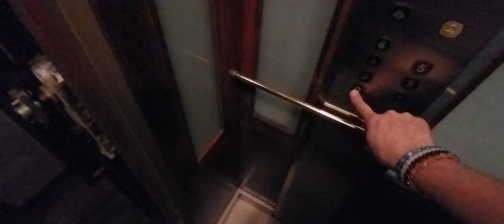Very nice old elevator - 18, Alphonse Karr street, Nice, Côte d'Azur, France.